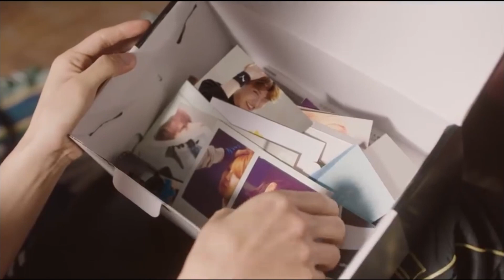BTS (방탄소년단) 'STAY' MV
STAY - BTS [방탄소년단][FMV]

 * TURN ON CAPTIONS FOR LYRICS. 📝 *